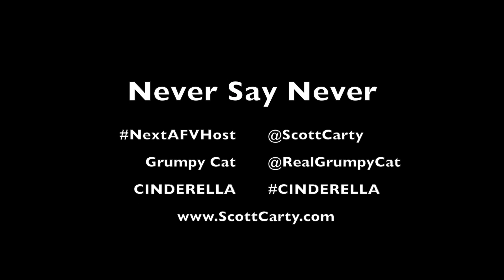Grumpy Cat endorses Scott for NextAFVHost. So Scott thinks.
It has been awhile since I've had a big celebrity endorsement for my dream to become the next Host of America's Funniest Home Videos, but this pretty much seals the deal. Right???